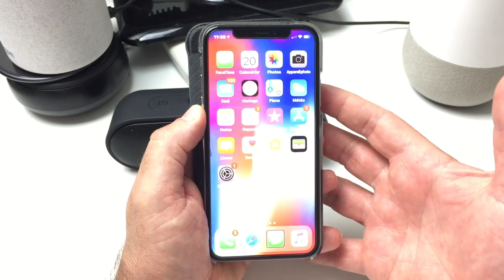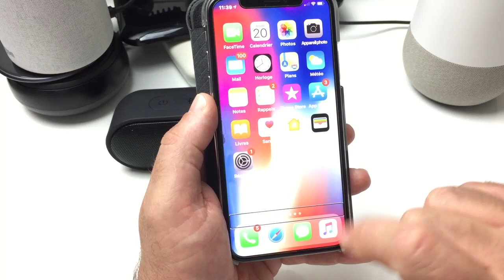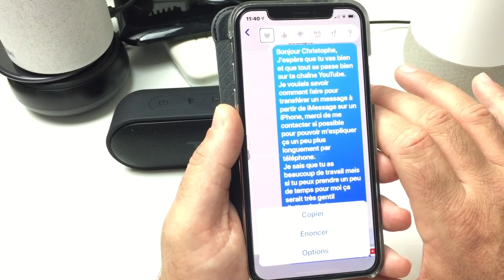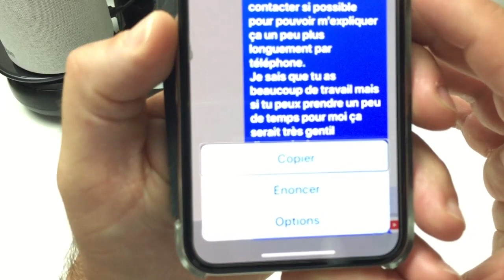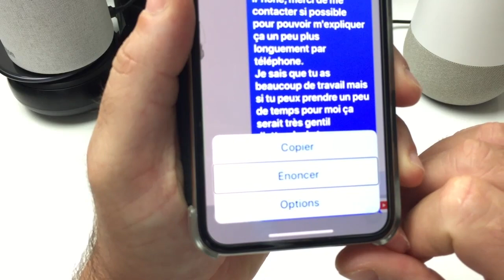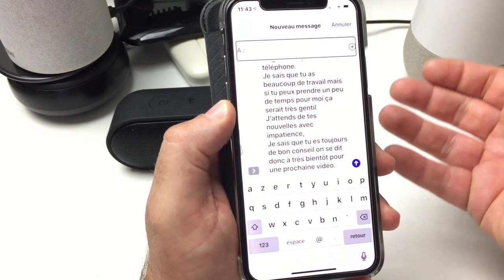Comment Réexpédier Transférer Se Faire Énoncer Un Message Sur iPhone iPad Gestuelle iPhone iOS12 !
Salut voici une vidéo sur: Comment Réexpédier ou Transférer un message à partir de iMessage sur iPhone et iPad très simplement et rapidement une gestuelle précise vous permettra de faire énoncer votre message sans aucun souci merci de vous abonner @+